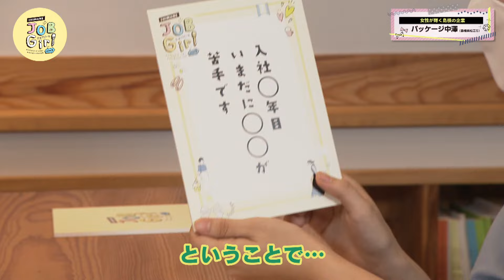パッケージ中澤 しまね JOB Girl season３女子学生リポーターが選ぶ女性が輝くしまねの企業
県内大学に通う女子学生リポーターが選んだ県内企業で、イキイキと自分らしく働く女性社員を取材しました！

・取材先企業：20社
（社福）あすなろ会、（株）アズム、穴吹興産（株）、（株）イーグリッド、（株）ＳＫＳＳ、ＳＣＳＫサービスウェア（株）、ＳＢＩビジネス・イノベーター（株）、（株）共立エンジニヤ、（株）サクセス山陰、（株）島根情報処理センター、（株）島根富士通、生活協同組合しまね、（株）テクノプロジェクト、東京靴（株）、（株）パッケージ中澤、浜田ビルメンテナンス（株）、丸永建設（株）、（株）みしまや、（株）守谷刃物研究所、リョーノーファクトリー（株）(50音順)
・ダイジェスト版全社
・ダイジェスト版ＩＴ企業

学生リポーター：1５名
島根大学生：１２名　島根県立大学生：２名　松江工業高等専門学校生：1名

※JOB　Girlとは・・・
・イキイキと自分らしく働き、ＯＮとＯＦＦを素敵に楽しみ、企業の魅力を発信する島根県内の企業の女性社員。
・島根県内の輝く女性社員を取材し、企業の魅力を発見していく女子学生リポーター。

【チャプター】
00:00　オープニング
00:22　企業概要
01:15　インタビュー
03:57　もっと聞きたい！ジョブガール
04:42　ちょっと体験！ジョブガール
05:46　感想